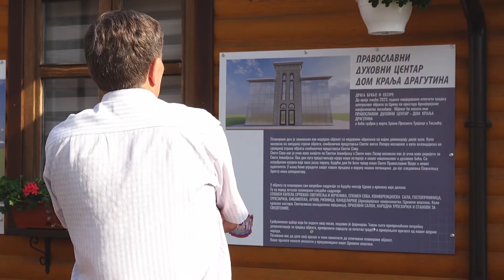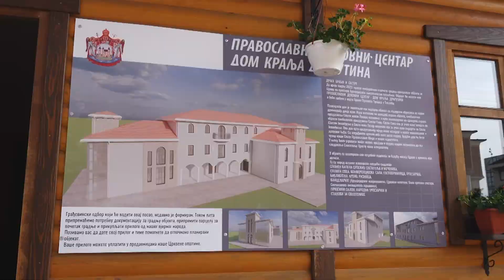Krsna slava hrama Presvete Trojice u Tesliću - 4.6.2023.